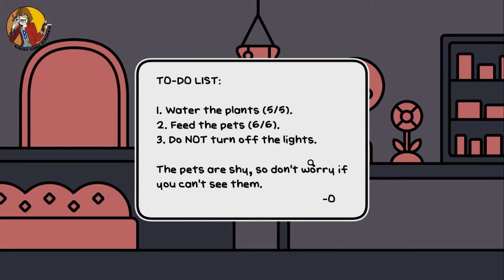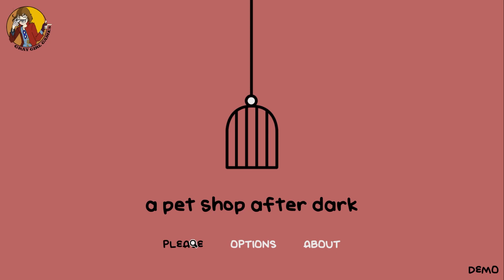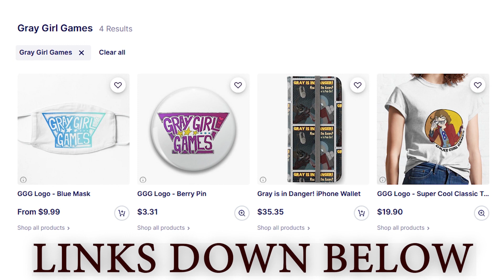DEMO DAY! - a pet shop after dark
Short and cute lil' demo~